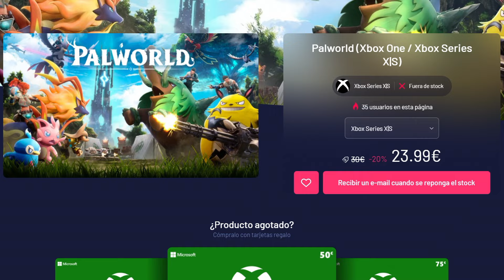🐄 ESTAS USANDO MAL el CORRAL! COMO CONSEGUIR TODOS los PAL de CORRAL con TRUCOS y CONSEJOS! PALWORLD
🎁 *Sorteo del juego que quieras de Instant Gaming*